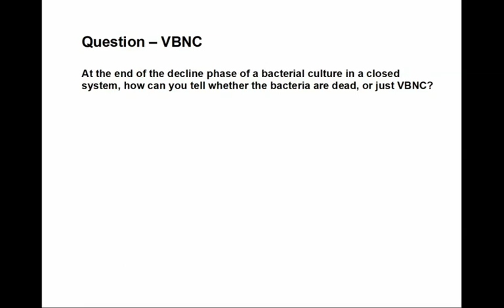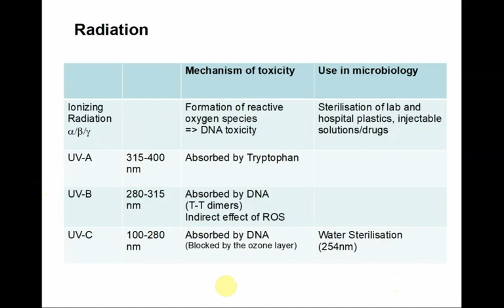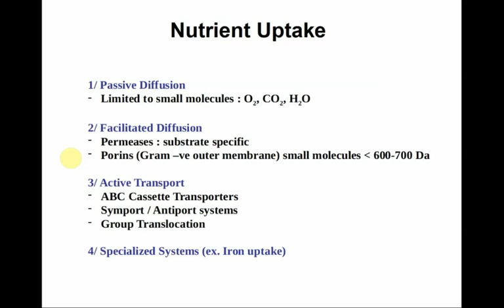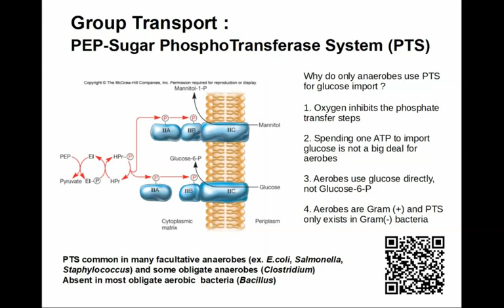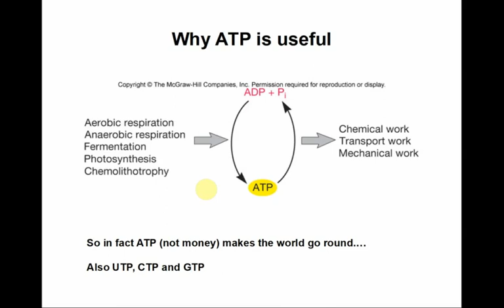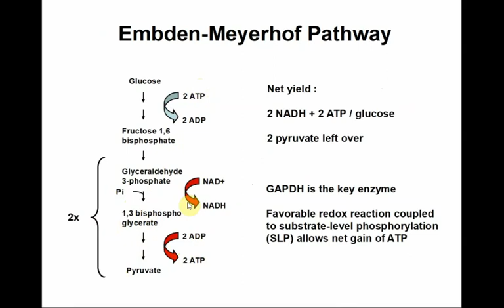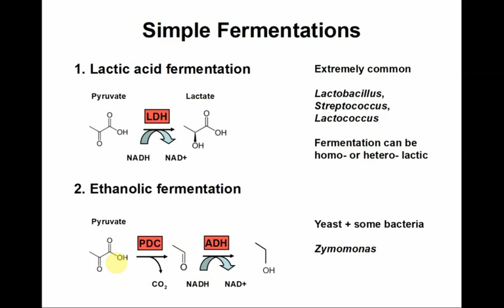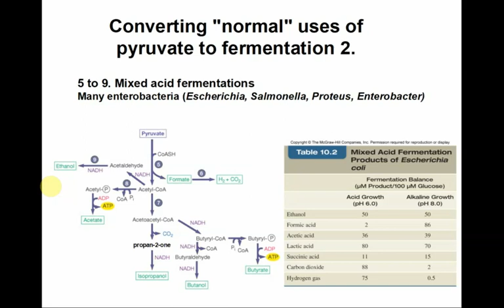Microbio ABT CM6 2020